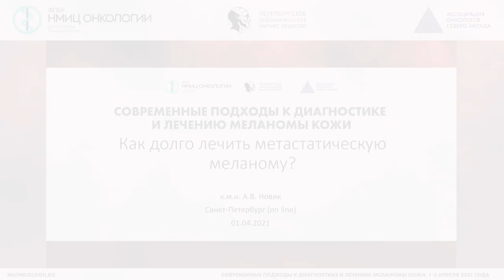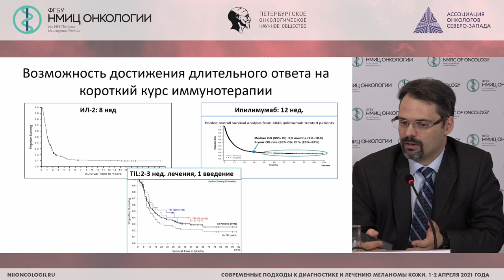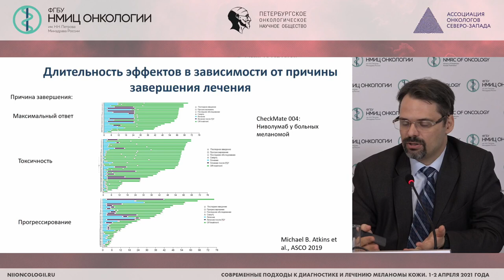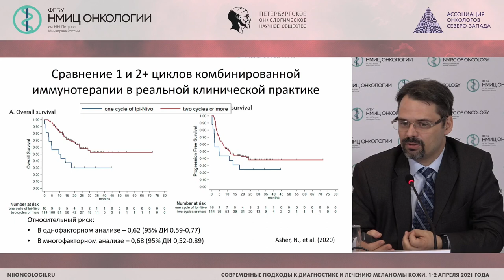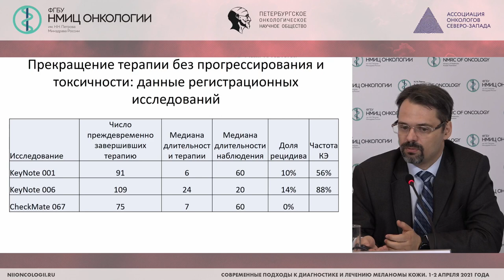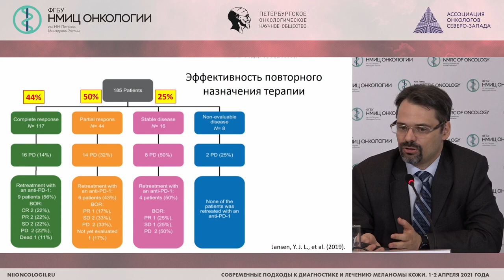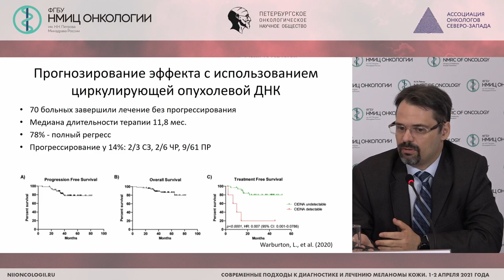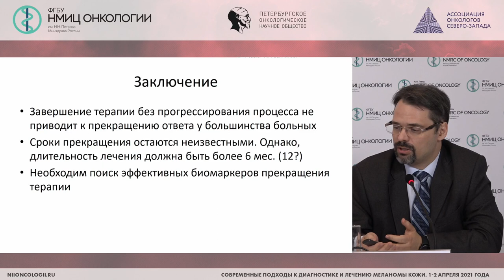Как долго лечить метастатическую меланому? (Новик А.В.)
Новик Алексей Викторович - старший научный сотрудник научного отдела онкоиммунологии, врач-онколог отделения химиотерапии и инновационных технологий ФГБУ «НМИЦ онкологии им. Н.Н. Петрова» Минздрава России, к.м.н., Санкт-Петербург